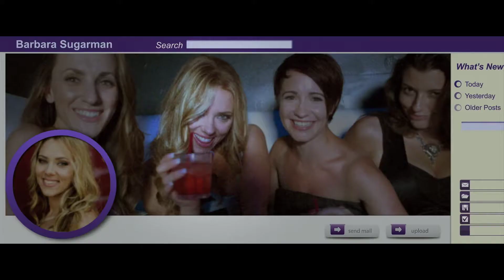Joseph Gordon-Levitt - Don Jon Interview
Film critic Ryan Jay interviews Joseph Gordon-Levitt about his film Don Jon.  Joseph wrote, directed and stars in the romantic comedy.

Like on Facebook: Ryan Jay Reviews